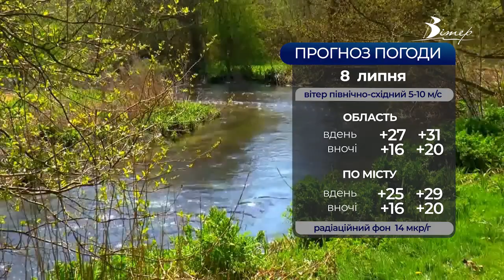Головні новини Кіровоградщини | 7 липня 2021 року | телеканал Вітер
- дитина потонула в селі Тишківка Новоукраїнського району;
- чи безпечно купатися у водоймах Кропивницького з’ясовували фахівці;
- 10-та сесія міської ради відбулась в Олександрії;
- за три дні понад тридцять неоформлених працівників виявили на Кіровоградщині;
- Івана Купала святкували в Соколівській громаді;